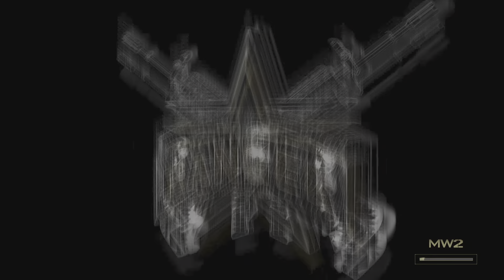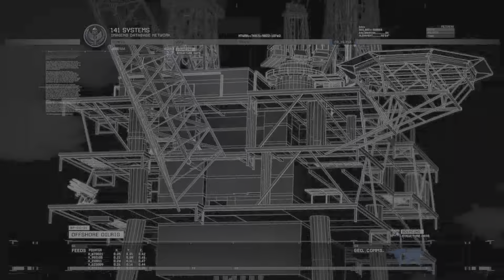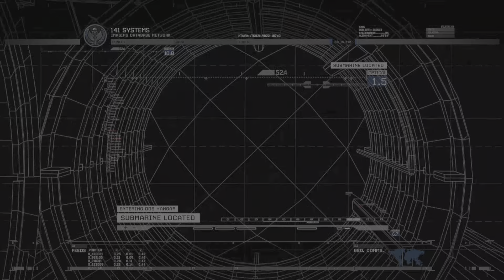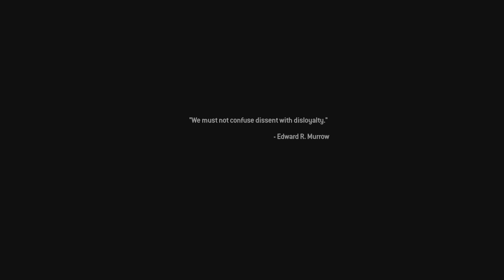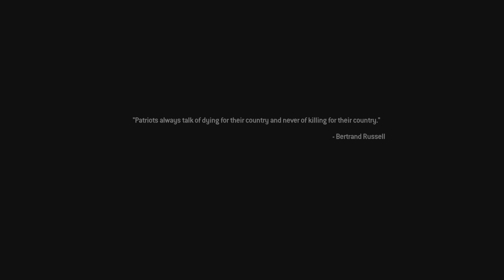2009 MW2 campaign remastered play through #4